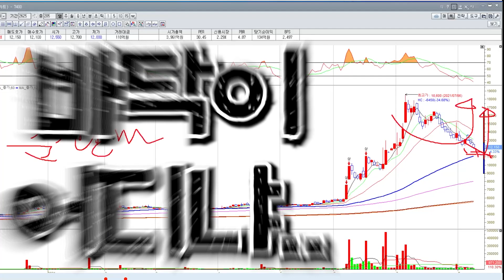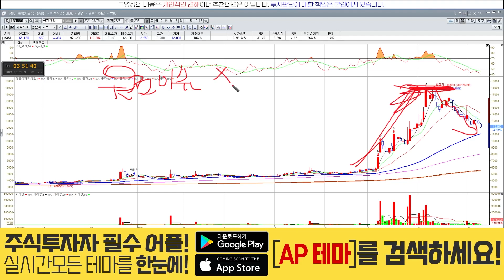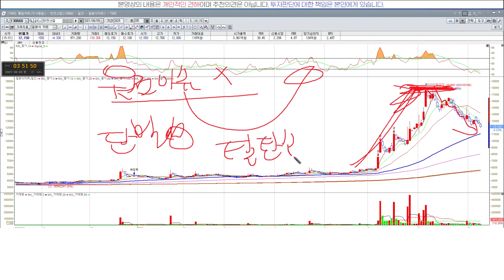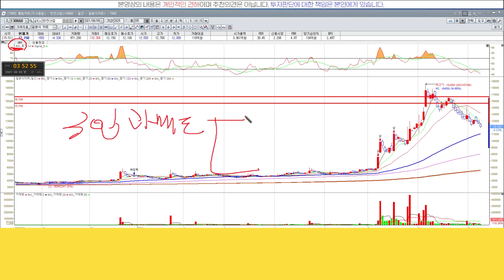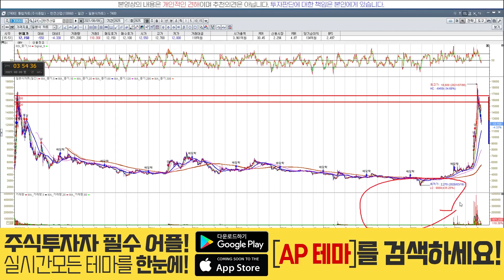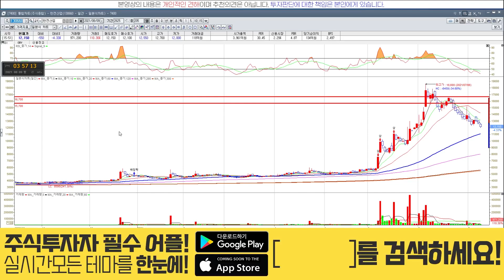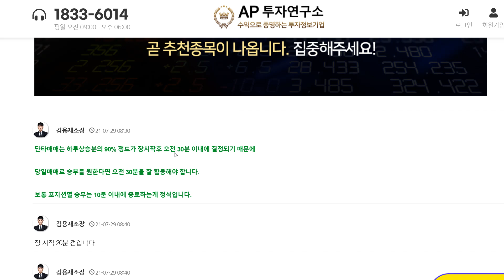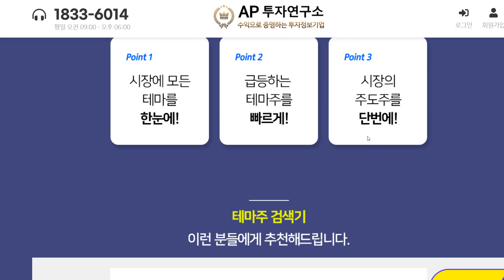한전산업(130660) - 조정의 끝은 어디인가?